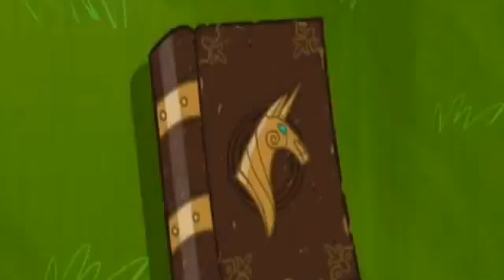PMV - Das letzte Einhorn